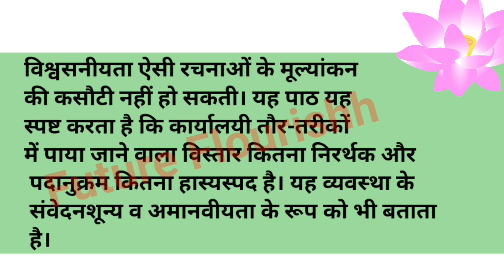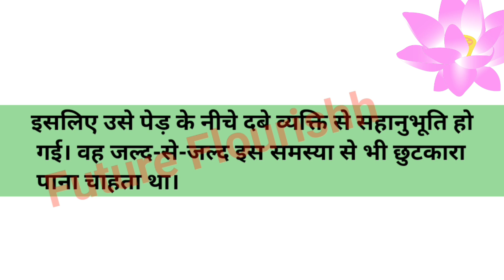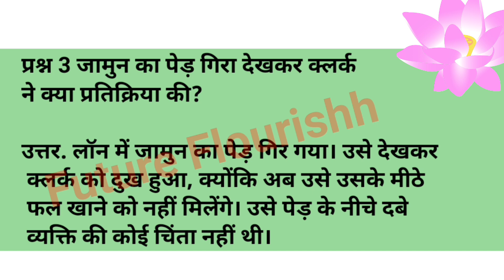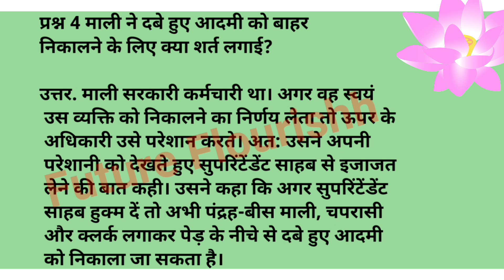Class 11th Aroh Bhag 1 Jamun ka Ped | Class 11 Hindi Chapter 7 | Important Question Answer